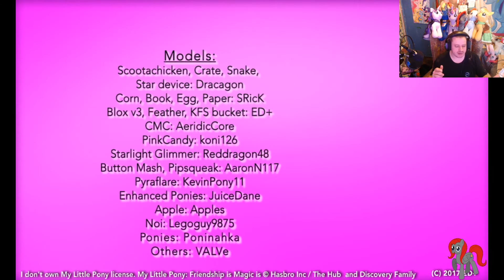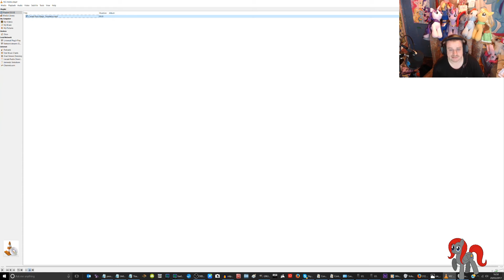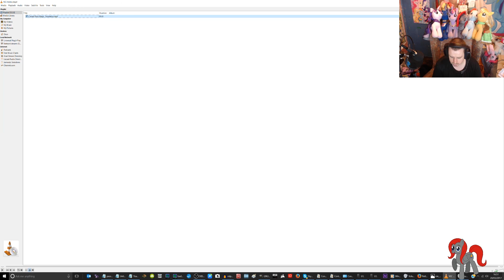Reaction Cursed Pony Magic: Scootaloo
Brony Shoutouts for $5.00

If you are Brony and a YouTuber, let me Shoutout your channel.

Greenscreen from: GreenscreenPonies

Rainy Brony

Fullscreen

Braehawk Tech

Greenscreen from:

GreenscreenPonies

Rainy Brony

Fullscreen

Braehawk Tech